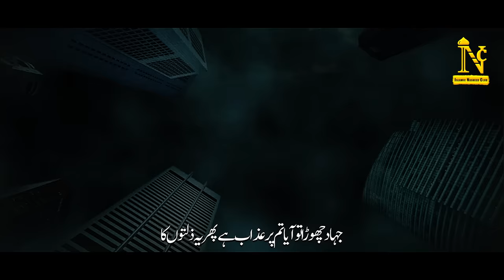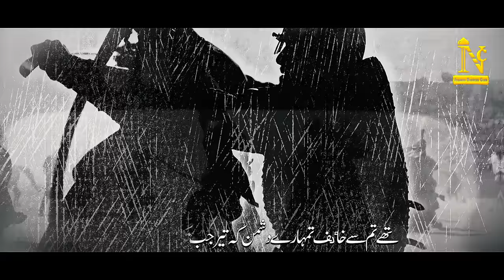Super Hit Nasheed | Jihad Tum Par Hai Farz Logo | Hassan Almaroofi | Islamic Nasheed Club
Super Hit Motivational Nasheed | Jihad Tum Par Hai Farz Logo | Hassan Almaroofi | Islamic Nasheed Club | Salahuddin Almaroofi | Nasheed Club | Cheetha Production  | Al Faris Club | Peace studio |

Video Credits
Title  :Jihaad Tum Par Hai Farz  logo
Voice  : Hassan Almaroofi
Lyrics  : Sar Taj Ahmed
Audio  :TSD Records
Video  :Uzair Ahmed
Production. :Islamic Nasheed Club

Super Hit Jihaadi Tarana, jihad tum pr hai Farz logo, Muslim nasheed, Trana, Kya  Hai Wada , spread love, Musalmao utho, Aqsa Keliye Utho Muslim, HassanAlmaroofi, Al faris club Usman ghazi song salahuddin ayubi muaviabinazam,allahuakbar